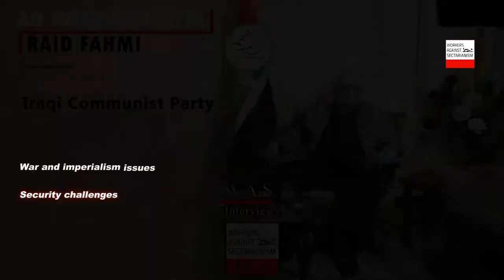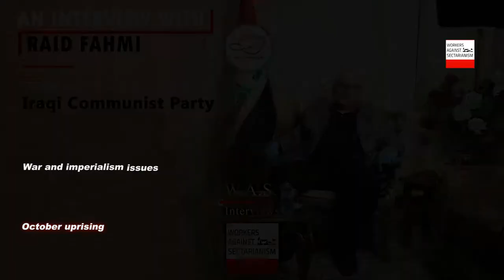WAS INTERVIEW | Raed Fahmy(Iraqi Communist Party)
An important interview with one of the Iraqi leftist nationalist parties,

which is considered the oldest party in Iraq and its history extends with the beginning of the establishment of the Iraqi state.

Let us know together the Iraqi Communist Party and the Secretary
of the Central Committee Raed Fahmy,

who will tell us about the history of Iraq and the history of the national movement in Iraq and about the internal and regional conflict in addition to the October uprising!

This interview could be useful to journalists and researchers that interested in political economy of Iraq, The history of working class, The effect of USA war and regional conflict..etc
WAS 2020/5/17